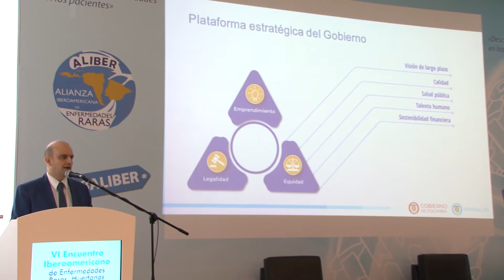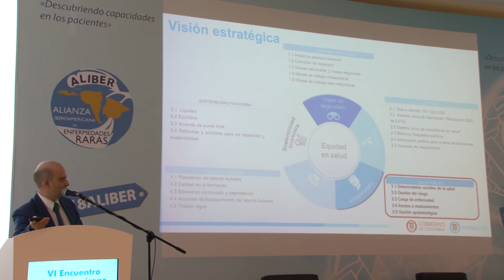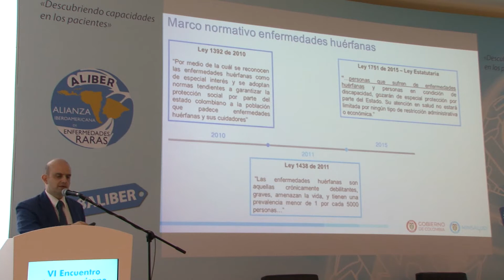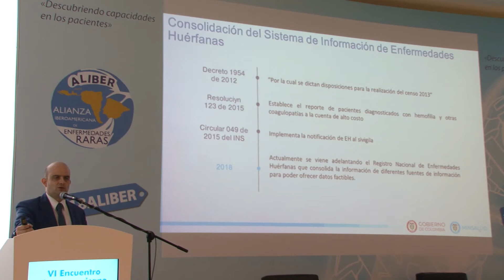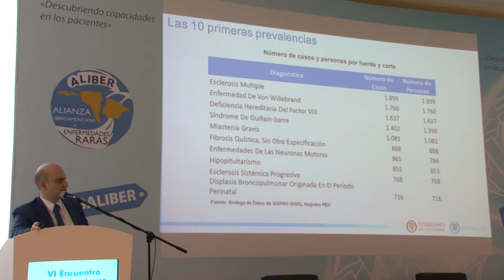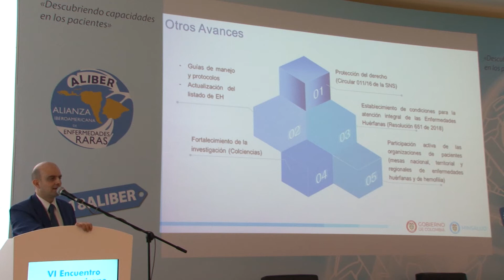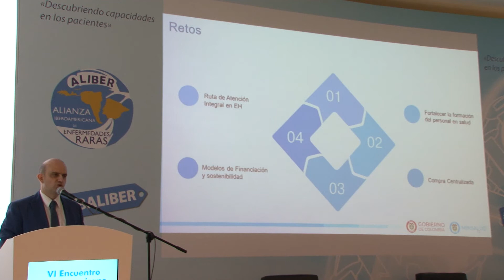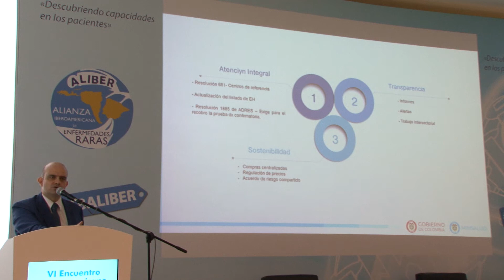Intervención viceministro VI encuentro iberoamericano de enfermedades huerfanas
ViceSalud, Iván Darío González Ortiz, expone las perspectivas del Gobierno Nacional frente a las enfermedades huérfanas en el marco del VI Encuentro Iberoamericano de Enfermedades Raras, Huérfanas o Poco Frecuentes.